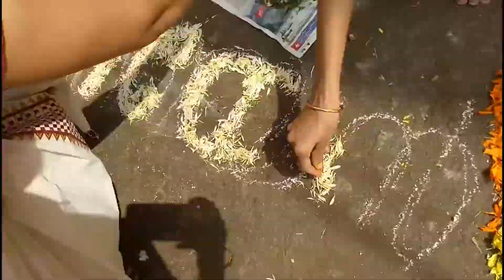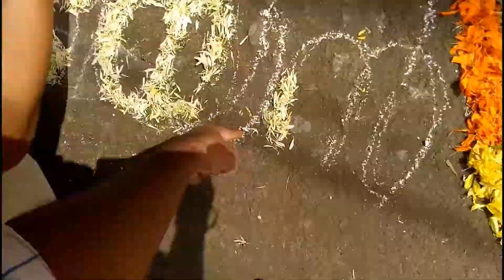Zion Gift House Onam Celebration 2017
ഞങ്ങളുടെ ഉത്രാടദിന പൂക്കളം   :)
എല്ലാവർക്കും ഞങ്ങളുടെ ഹൃദയം നിറഞ്ഞ ഓണാശംസകൾ... :)